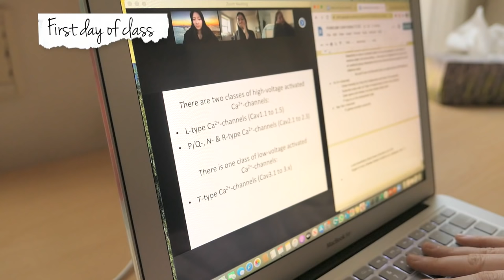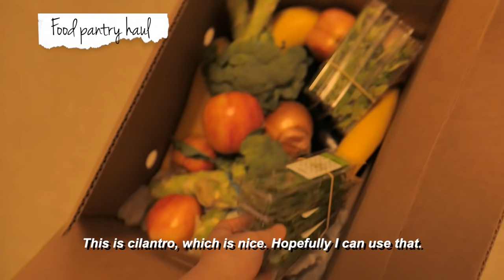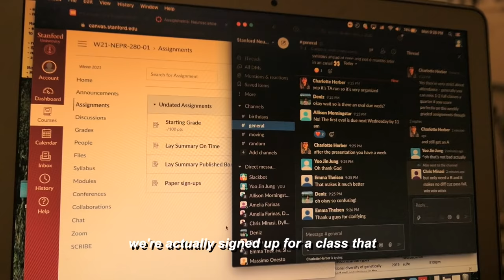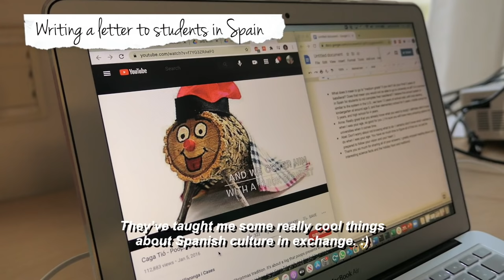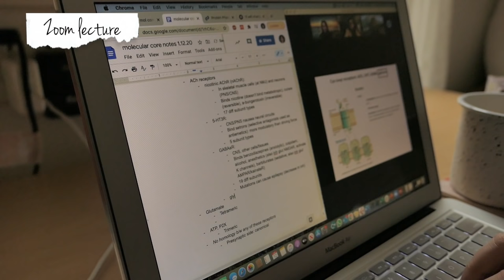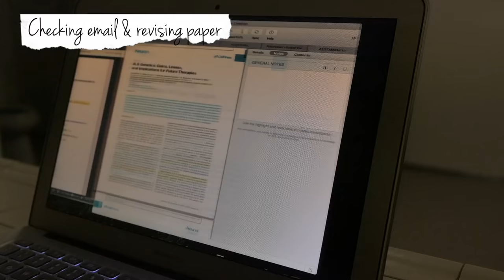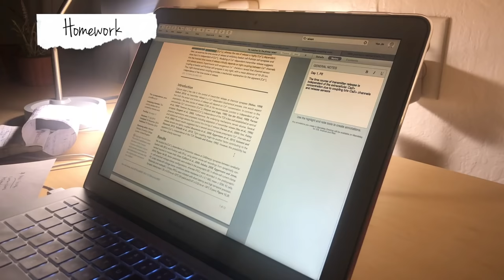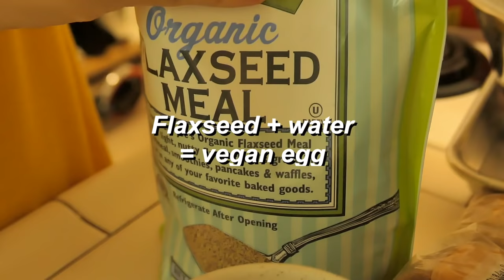first week of a new quarter 💫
First week of winter quarter is officially done!!! :D Woohooooo~

If you're fluent in another language, please consider contributing subtitles in your own language